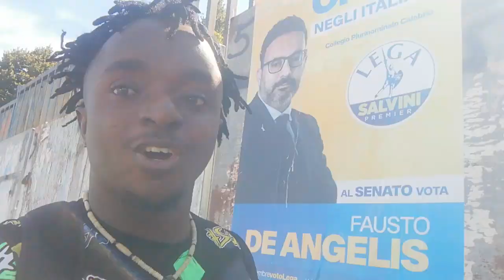chosen ones : one thing you need know about that you may have been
IF you feel like donating any thing to your boy k SAMSON any amount is appreciated